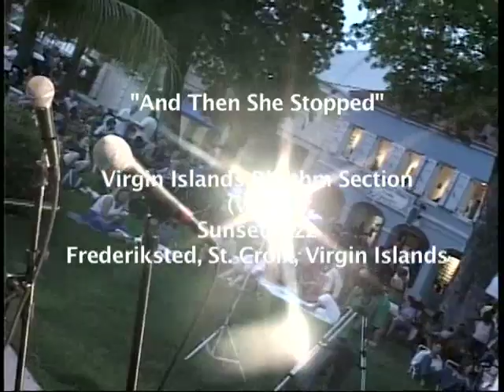And Then She Stopped - The Virgin Islands Rhythm Section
The Virgin Islands Rhythm Section (VIRS) performing at Sunset Jazz, August, 2008 in Frederiksted, St. Croix, Virgin Islands. Dimitri "Pikey" Copemann (Sax), Elvis Pedro (Guitar), Don Moors (Vibes), Michael Belgrave (Percussion/Steel Pan), Marsvyn David (Bass/Musical Director), Toby Derima (Drums)